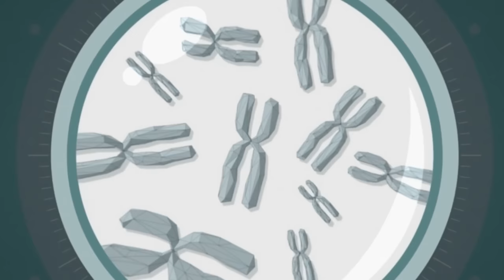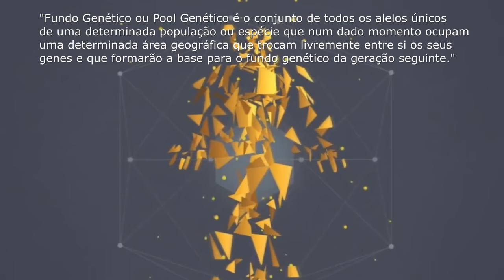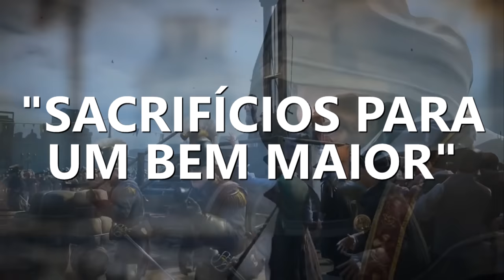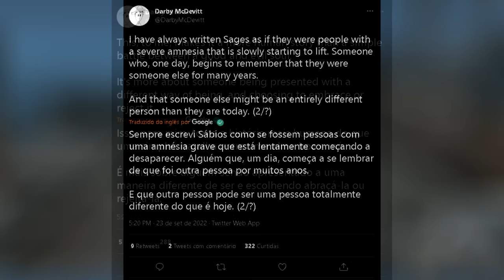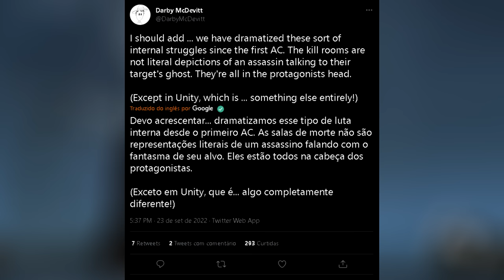TUDO sobre OS SÁBIOS de ASSASSIN'S CREED - GUIA COMPLETO ATUALIZADO 2022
FINALMENTE O VÍDEO SAIU!!!
Aqui está o MAIS COMPLETO VÍDEO sobre OS SÁBIOS de AssassinsCreed que eu pude fazer. Falamos sobre Aita, quais Sábios já conhecemos em detalhes e o prato principal: A VERDADE SOBRE O FUNCIONAMENTO DA MENTE SAGE!

Intro: 00:00:00
Aita e Sábios: 00:02:04
Sábios Conhecidos: 00:08:43
A Verdade: 00:31:22
Fechamento: 00:47:26

- Jogue comigo
- Emotes únicos
- Grupo exclusivo no WPP e muito mais!!!

Caixa Postal: 4455
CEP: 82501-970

Temos um Grupo de Ofertas no Telegram!

AGRADECIMENTOS
Kallil Augusto